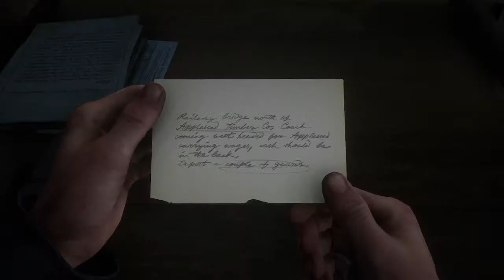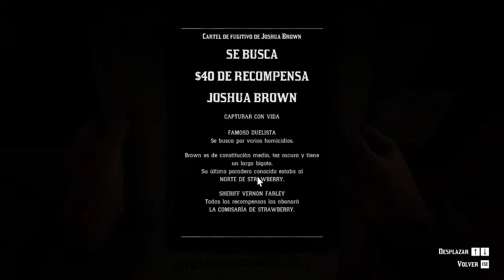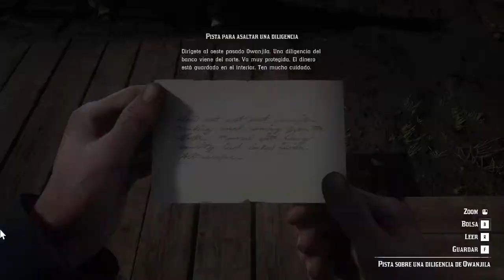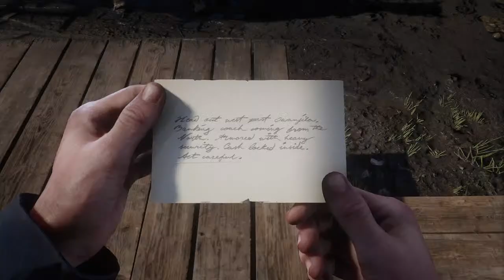🔴rodolfo del fierro!!!!! AJUSTICIANDO🐎🤠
UNA NUEVA SERIE DE VIDEOS EN EL RDR2!!!